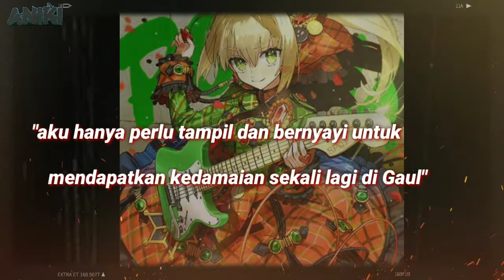kisah singkat Nero Claudius tirani paling kejam di romawi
yoo sobat jumpa lagi dengan aniki, kali ini aniki akan membahas servant yang berasal dari Italia roma yaitu nero Claudius.

source: google, youtube